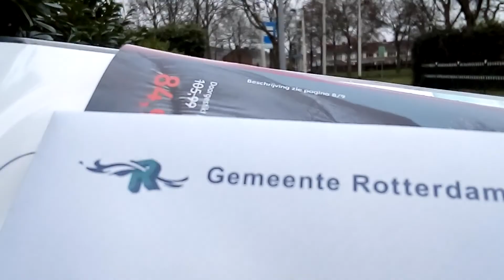Krijgen we nog sneeuw in Nederland volgens de vloggende postbode wel Vlog #7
Krijgen we nog sneeuw in Nederland, volgens de vloggende postbode wel namelijk.
Tijdens zijn bezorg ronde denk ik hier hardop over na, en gezien de ontwikkelingen in Oostenrijk en Duitsland zou het de vloggende postbode niets verbazen.

Natuurlijk ziet u ook weer veel van de omgeving, en gaat u mee op de bezorgronde door een wijk in Rotterdam IJsselmonde, en door de eigen vaste wijk in Ridderkerk Bolnes.